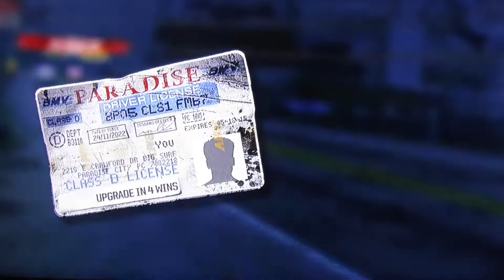Getting our 1st stunt car the "Hunter vegas". Burnout paradise Ep4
Today we back in our "Junk-ameno" causing chaos in paradise. Unlocking our 1st stunt car the "Hunter vegas".